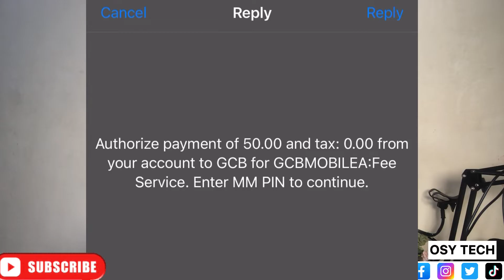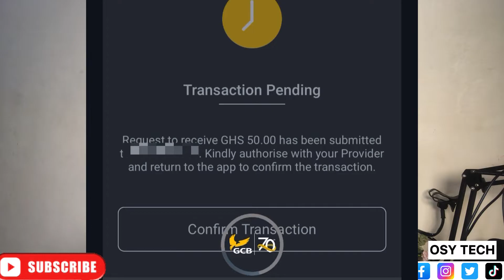Update on GCB MOBILE APP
Explaining little things about GCB ONLINE MOBILE BANKING